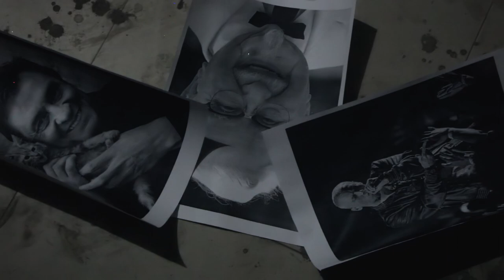A DANDELION the trailer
Film name is changed from "Dandelion" to "A Dandelion"